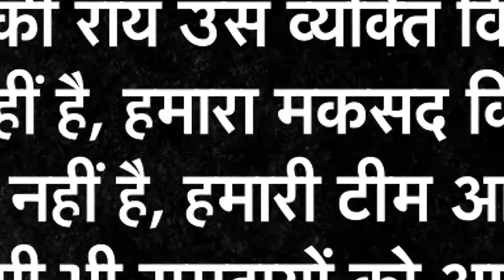क्या सिर्फ एक ही दिन काफी है 'PRESS' की आजादी को ? | World Press Freedom Day 3 May |News World India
About This Video ►क्या सिर्फ एक ही दिन काफी है 'PRESS' की आजादी को ? | World Press Freedom Day | 3 May | News World India |